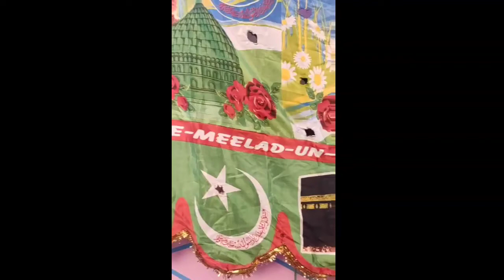JHASN E EID MILAD UN NABI AT HIDAYATH BHAI HOME